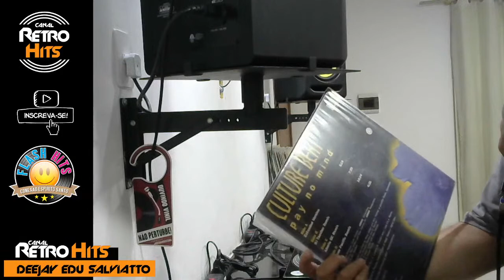QUARTA EURO - DJ EDU SALVIATO, DIRETAMENTE DE VITÓRIA/ES